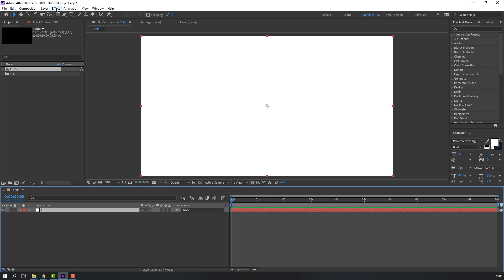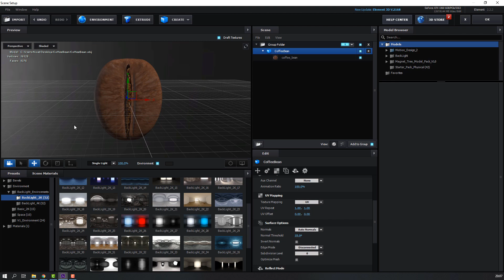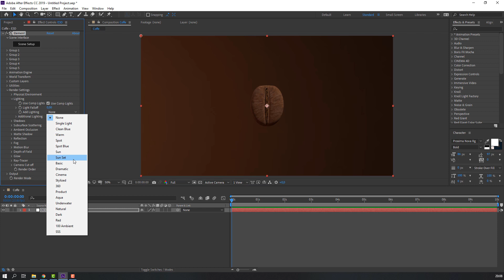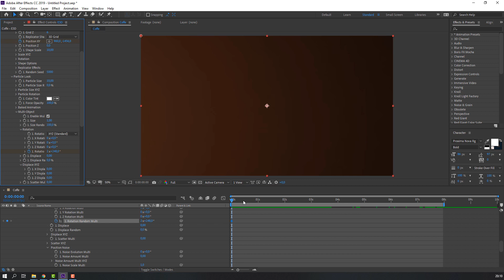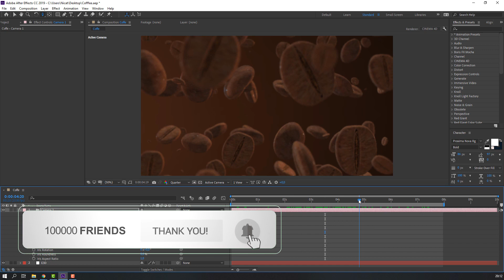Coffee Beans Animation in Element 3D After Effects Tutorial